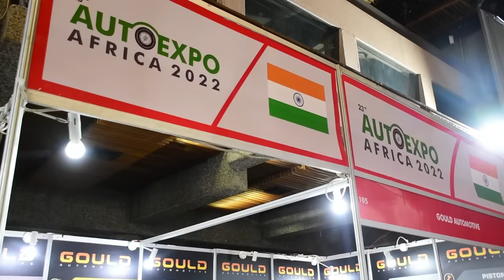AUTOEXPO KENYA 2023 - Africa's Largest Automotive & Spare Parts Trade Show.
24th AUTOEXPO Africa - the largest automobiles, spares and accessories exhibition in the entire east African region is scheduled to be held from 4 - 6 May 2023 at KICC-Nairobi.

AUTOEXPO Africa has been chosen by global manufacturers and exporters as the precise platform to enter the market of millennium Africa.